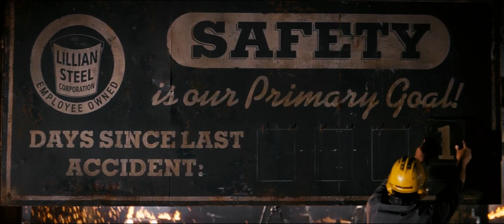Super 8 (Stranger Things Style Intro) v3